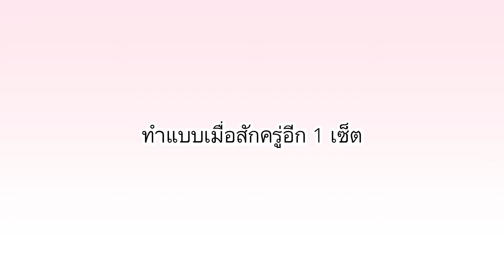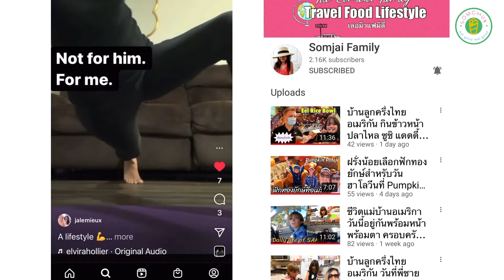ออกกำลังกายวันแรก น้ำหนัก-สัดส่วนเท่าไหร่ ใครเป็นแรงบันดาลใจ??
สวัสดีค่ะวันนี้กลับมาออกกำลังกายครั้งแรก หลังจากช่วงโควิด หยุดออกไปเกือบ 2ปีเลย จะเป็นยังไงบ้าง น้ำหนัก สัดส่วน ก่อนออกกำลังกาย เท่าไร ออกท่าไหน ยังไงบ้างไปดูกันเลยค่ะ

และ link สองคนข้างล่างนี้ คือแรงบันดาลใจในการ กลับมาออกกำลังกายในครั้งนี้ค่ะ มีน้องจ๋า กับ แนน ไปติดตาม 2 สองนี้ได้นะคะ

ขอบคุณรูปภาพ และ วีดีโอจากช่อง fitwitdao และ befitwithjess ด้วยนะคะ

คุณเจส